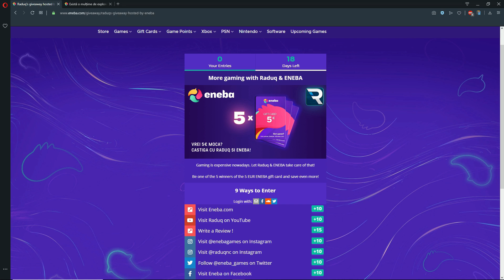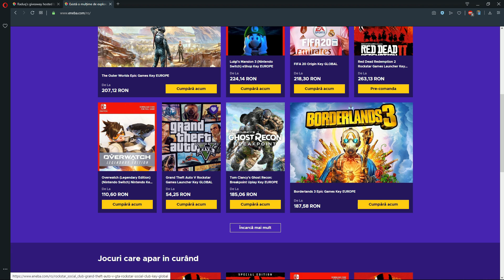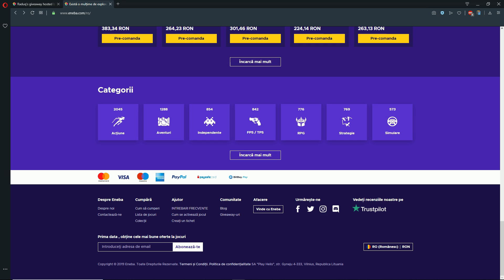ADEVĂRATA FAȚĂ A LUI CARTOFGAMING!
ENEBA.com - great place to buy games (PS4, Xbox One, PC)!
GET 1 EUR ENEBA BONUS! meu de SA-MP
▷DNS: RPG.B-HOOD.RO
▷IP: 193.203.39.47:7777